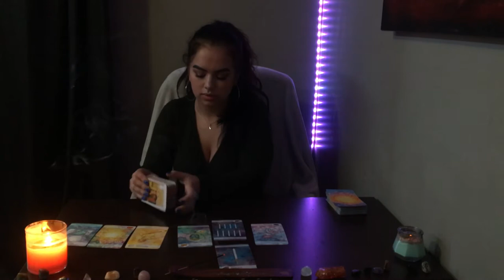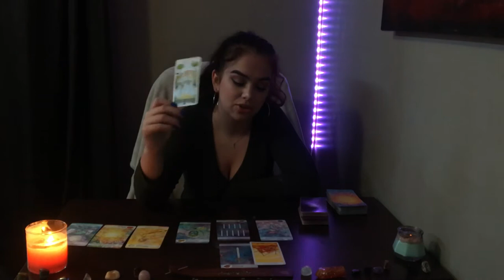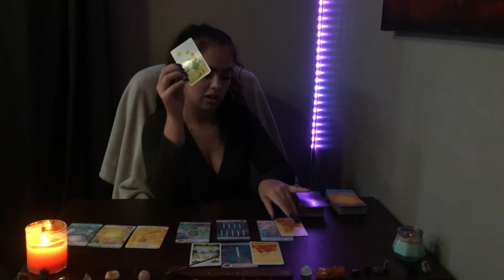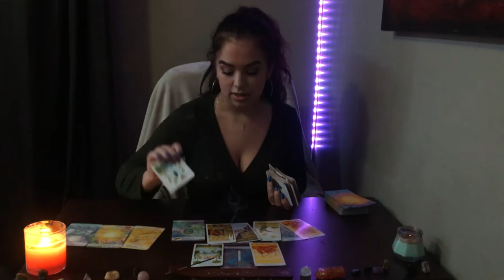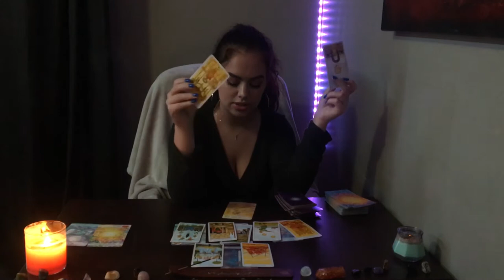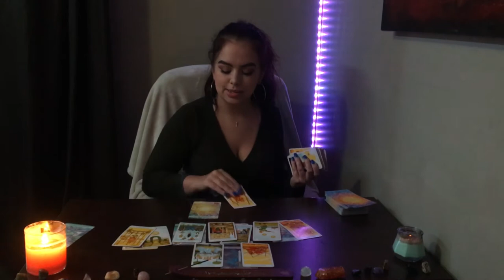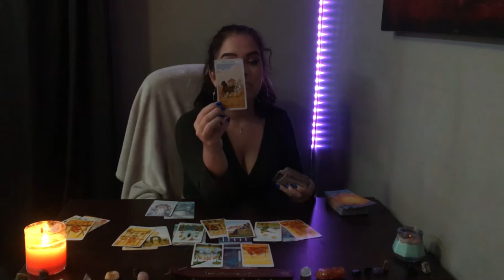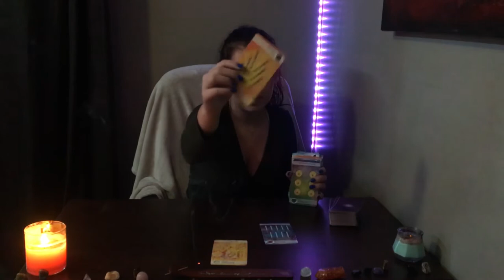VIRGO: Truth will be exposed, use your discernment! || August 2019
This general reading is for Virgo Sun, Moon, Rising, and Venus for love and career. Check out your other chart placements for additional messages!

Please bare with me as I'm just starting to figure out how I want to run this channel! I want my readings to be somewhat shorter
because it takes up so much space on my pc and exporting these videos is time consuming. This is trial-and-error for me
so I may also switch up the type of readings, I might do combined readings of the elemental groups (water, fire, air, earth) instead
of the signs individually at times, etc. We're just going to see how things go, so please be patient with me. Thanks!!